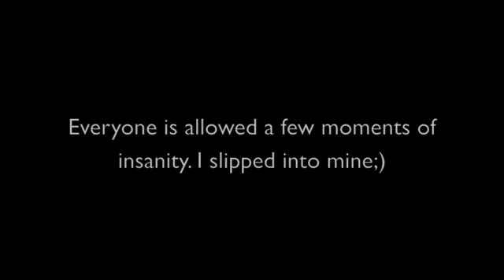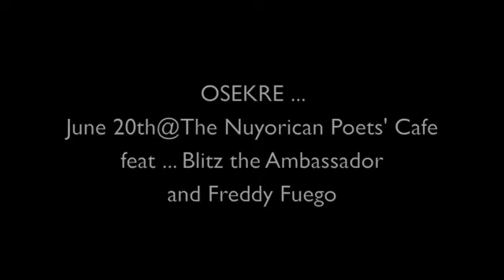Osekre - K'naan and more (rehearsal snippets)